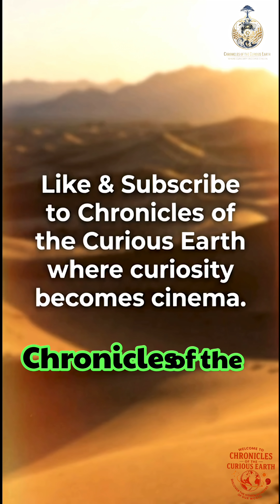This Lizard Drinks Without Water-Here's How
The thorny devil is one of the most specialized survivalists on Earth. Living in Australia’s harsh deserts, this small lizard drinks water through its skin, survives on ants alone, and uses deception and armor to avoid predators. This video explores how evolution shaped one of nature’s most precise desert designs.

Sources:
Australian Museum – Thorny Devil Biology and Adaptations

thorny devil, desert lizard, animal adaptations, desert survival, australian wildlife, evolution biology, nature documentary, reptiles